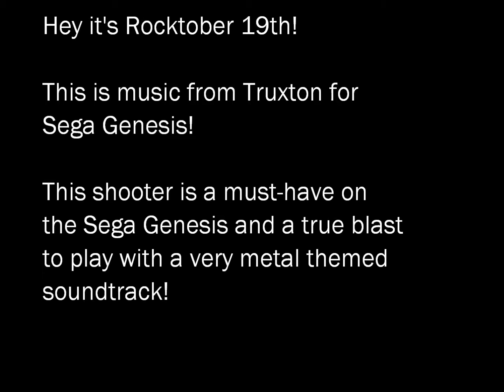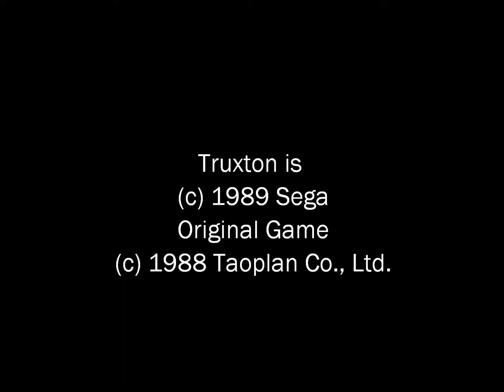10/19/2014 - Stage 2 - Truxton (Sega Genesis) - Rocktober 2014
It's time to rock Truxton style with this awesome tune from this Sega Genesis shmup!